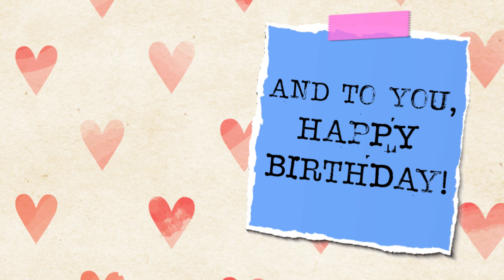13 February Birthday Status